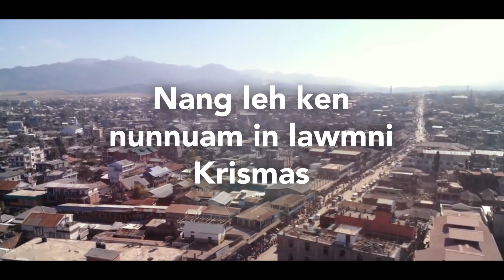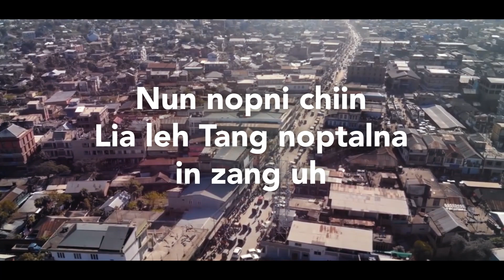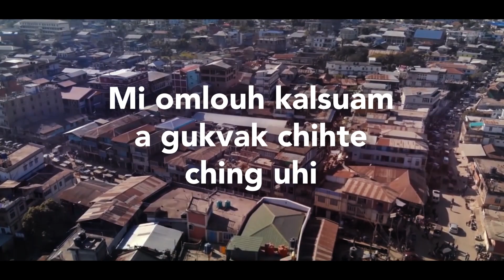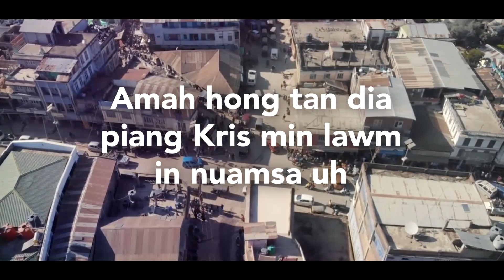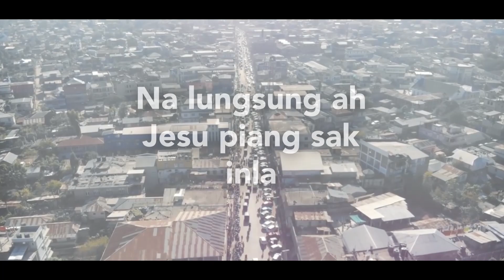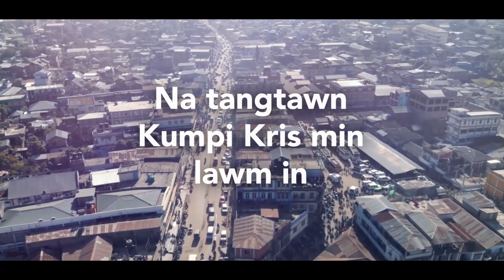Bethany Male Voice - Kris min lawm in HD